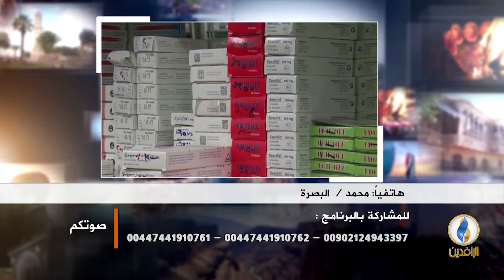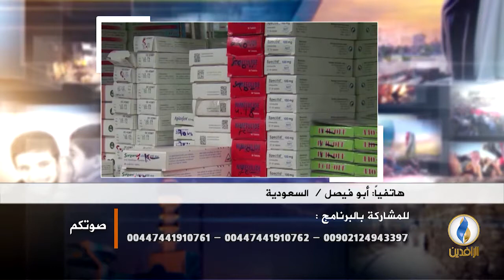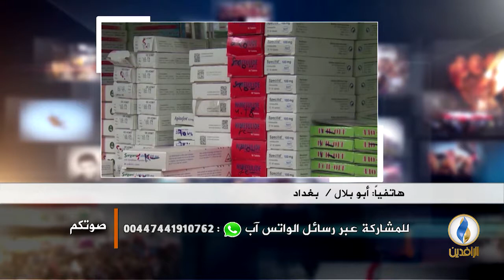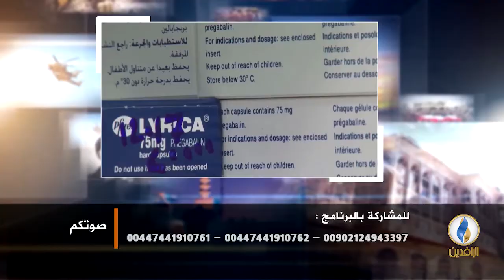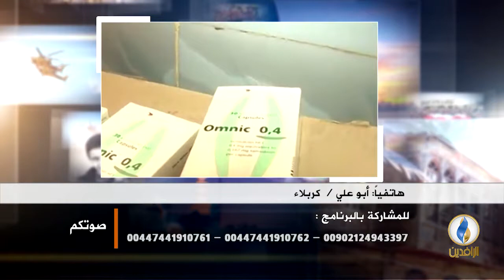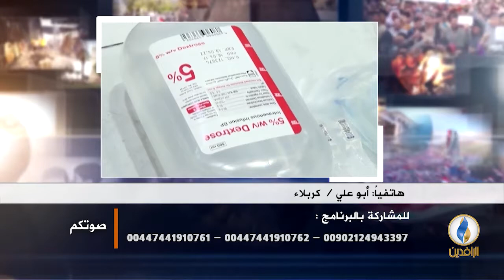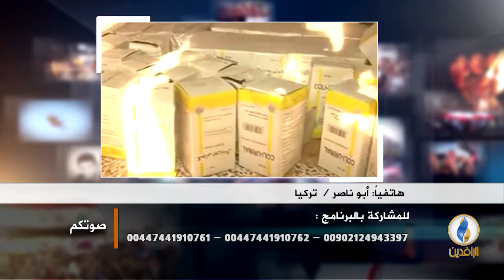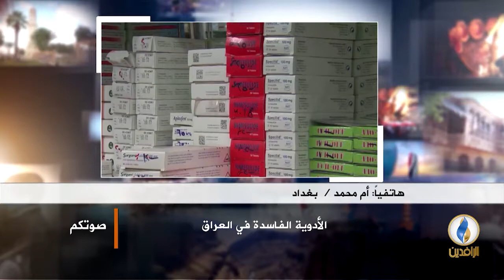صوتكم | الأدوية الفاسدة في